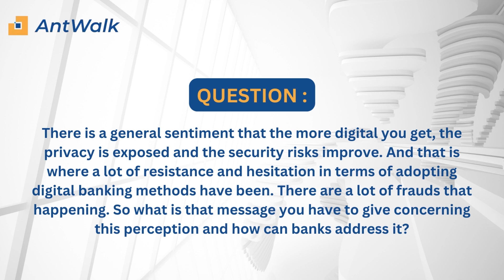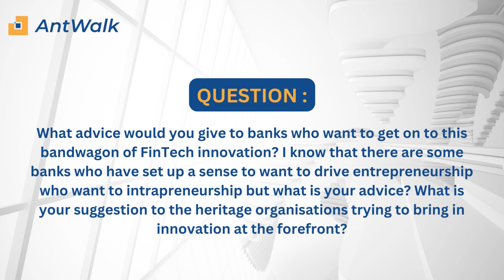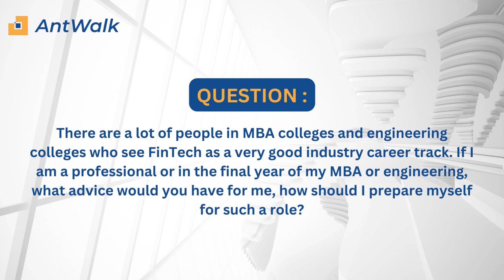The Symbiotic Relationship Between Fintech and Banking | Shashank Dubey Insights | AntWalk Trails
Ready to conquer the modern work landscape? Master Adaptability, Innovation, and Personal Growth!

Description: In today's rapidly evolving financial landscape, it's crucial to master the symbiotic relationship between Fintech and Banking. Join us on an enlightening journey as we engage in a thought-provoking conversation with Mr. Shashank Dubey, Assistant Vice President of Digital Transformation at Genpact, in this episode of AntWalk Trail's one-on-one with industry experts.

Just as IT leadership has undergone a transformation in the digital age, the world of finance is experiencing its own revolution. Shashank Dubey shares invaluable insights into how the financial sector is adapting and how professionals can thrive in this dynamic environment. Discover the essential traits of individuals succeeding in Fintech and Banking, including visionary thinking, agility, adaptability, and the ability to collaborate effectively.

Shashank Dubey offers practical advice on staying ahead of the curve, emphasizing continuous learning and analytical thinking, especially for those entering the industry.

This video explores the challenges and opportunities faced by professionals in the financial sector, including adapting to rapid technological advancements and addressing cybersecurity concerns. Learn how to dynamically embrace these challenges and foster a culture of constant learning.

As we prepare for the future, we gain insights into the skills and strategies required to excel in the ever-changing world of Fintech and Banking. Shashank Dubey's personal journey highlights the importance of adaptability and a visionary mindset in this transformative industry.

Embrace change, match the rhythm of the ever-evolving financial world, and let AntWalk be your guide on a transformative journey with a multitude of expert trails to follow.

About AntWalk
In today's fast-paced business world, organizations continually seek to improve their workforce. Enter AntWalk – World's Capability Barometer, the revolutionary B2B SaaS platform that evaluates your team's capabilities, fostering competency over credentials, promoting inclusivity, and enabling precise strategic planning. With AntWalk, you can break the glass ceiling, identify and nurture talent, and benchmark capabilities against industry standards. Begin your journey to a more capable organization ?utm_medium=promotion&utm_source=youtube&utm_campaign=aw%20trails_shashank%20dubey_the%20symbiotic%20relationship%20between%20fintech%20and%20banking-%20shashank%20dubey%20insights_281123